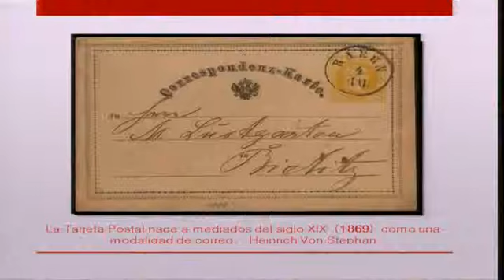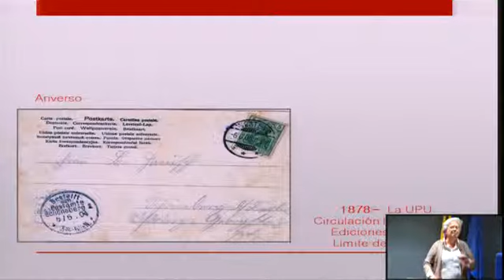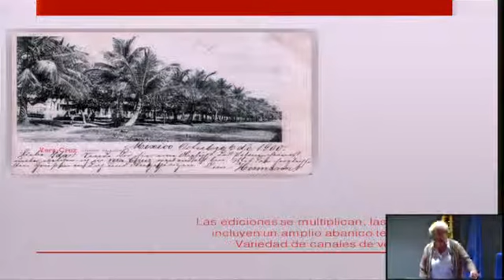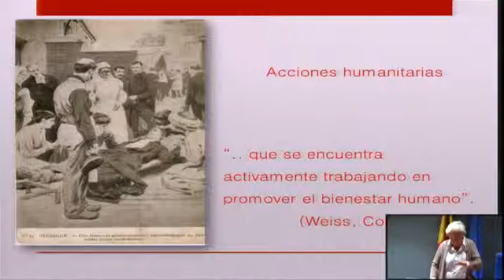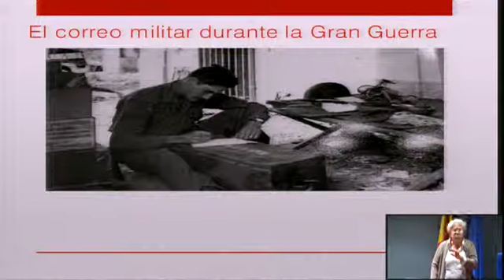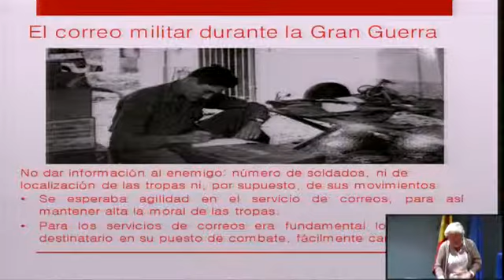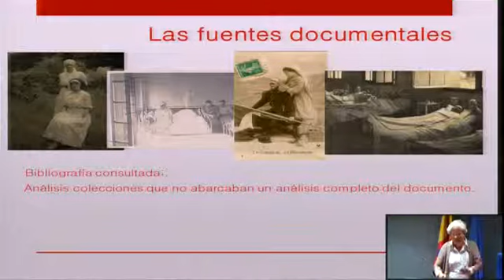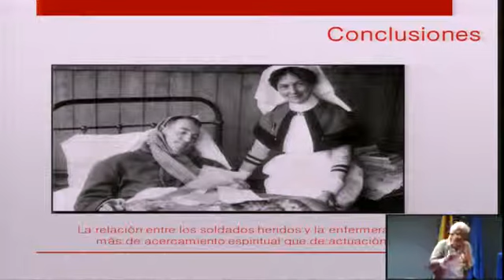Protagonistas de la España neutral. Mesa Redonda: Análisis de las imágenes de las tarjetas postales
Mesa Redonda con motivo de la exposición "Protagonistas de la España neutral: 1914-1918 ".